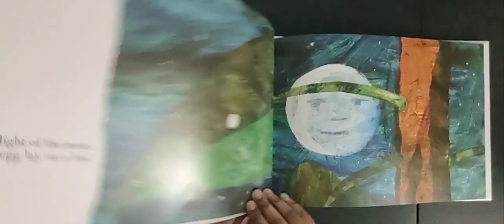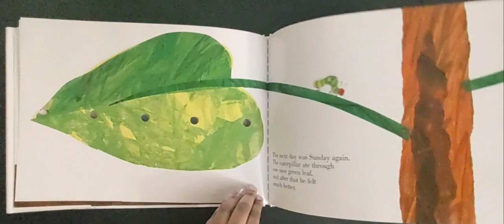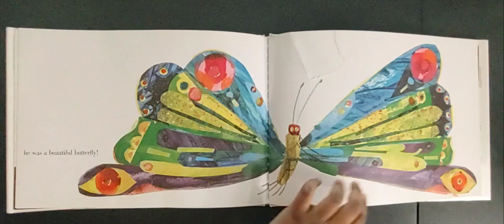🍎🐛The Very Hungry Caterpillar - Read Aloud Picture Book | Read Aloud story Book for Kids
Younger children can follow the little green caterpillar as he eats his way to becoming a beautiful butterfly in this picture book

Please support the author and publisher by purchasing a copy of this book. Nothing compares to holding and reading the book yourself.